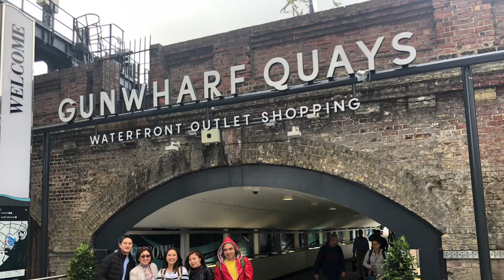3 DAYS IN PORTSMOUTH, ENGLAND! Vlog 3 | katrina anne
Hi guys! Welcome to my YT Channel.

Here is my Portsmouth, UK adventure.

London ➡️ Portsmouth ➡️ Ryde ➡️ Isle of Wight ➡️ The Needles.

xoxo
Katrina Anne